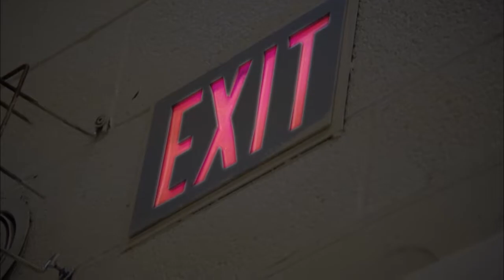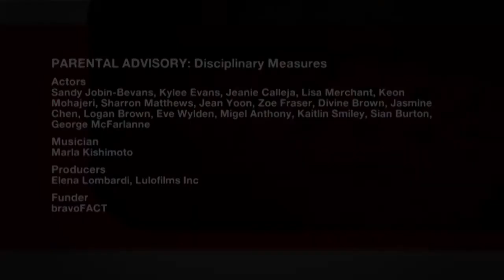Parental Advisory: Disciplinary Measures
A single dad tries to survive a school parent council meeting.

Director: Jaime Escallon Buraglia
Writer: Christopher Sweeney
Composer: Marla Kishimoto
DOP: Russell Gienapp
Editor: Alan Wild Guerrero
Actors: Sandy Jobin-Bevans, Kylee Evans, Jeanie Calleja, Lisa Merchant, Keon Mohajeri, Sharron Matthews, Jean Yoon, Zoe Fraser, Divine Brown, Jasmine Chen, Logan Brown, Eve Wylden, Migel Anthony, Kaitlin Smiley, Sian Burton, George McFarlanne
Musician: Marla Kishimoto
Producers: Elena Lombardi, Lulofilms Inc
Funder: bravoFACT